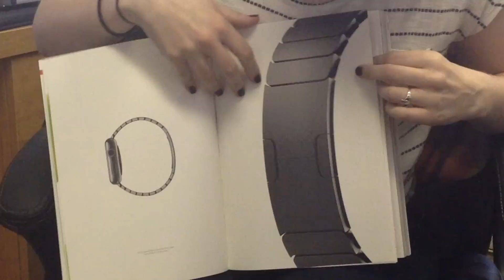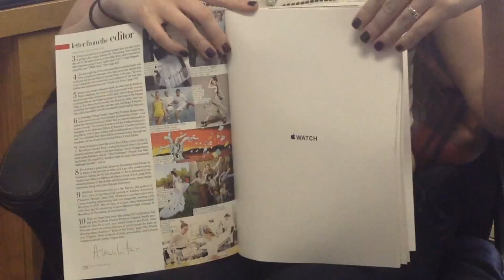Apple Watch aims for fashion recognition with Vogue ad placement